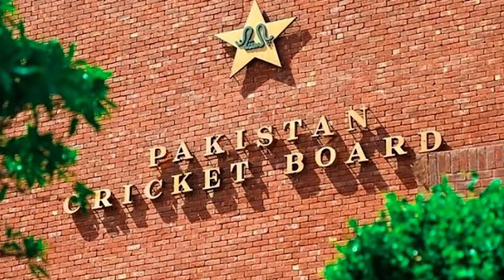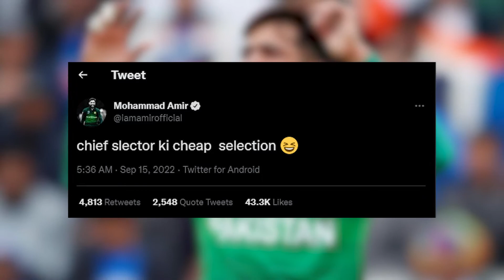Will Shaheen Afridi Play T20 World Cup 2022 ? - Pakistan Cricket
Will Shaheen Shah Afridi play T20 world Cup? He is still injured and is expected to play the world cup

Quantum Media - 2022